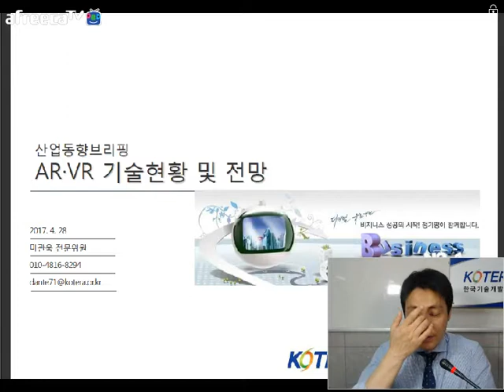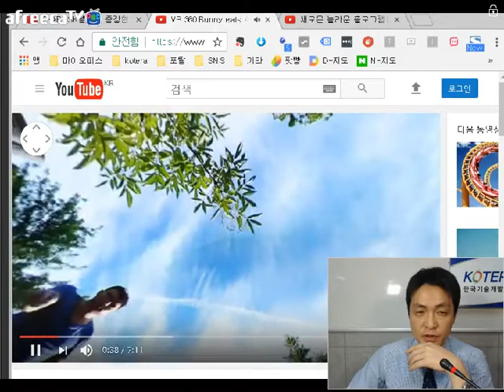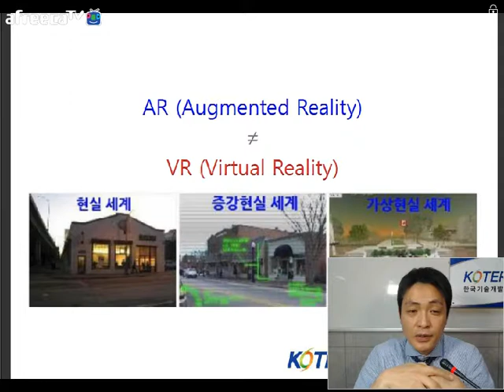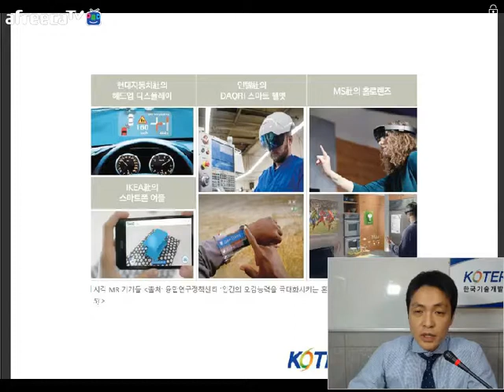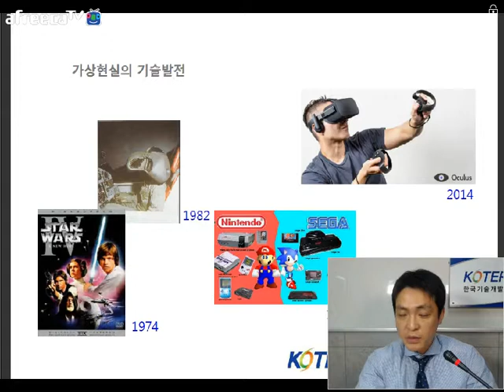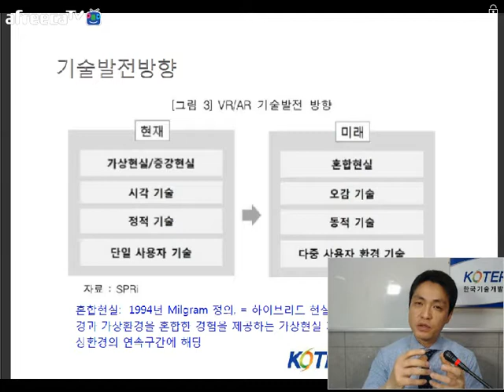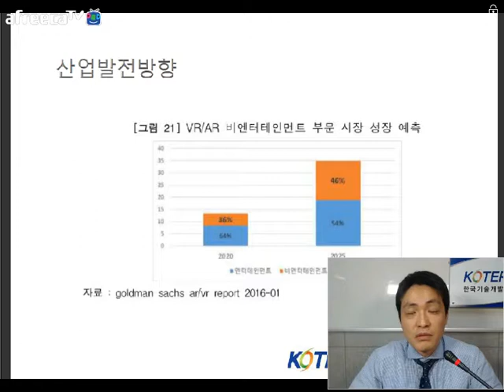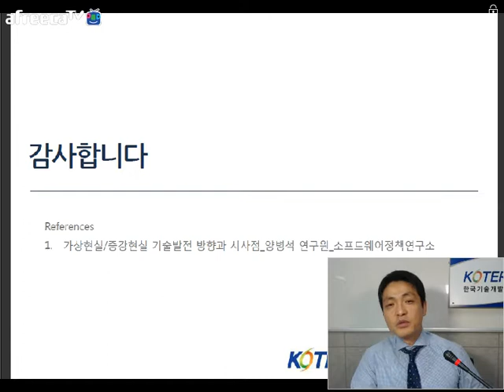[KOTERA TV] 산업동향브리핑(VR,AR 기술발전 방향과 시사점_170428)_마관욱선임전문위원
* 증강현실이란
*가상현실이란
*혼합현실MR(증강현실+가상현실)
*가상현실의 기술발전
*증강현실의 기술발전
*기술발전방향
*산업발전방향
*정부정책방향
*시사점